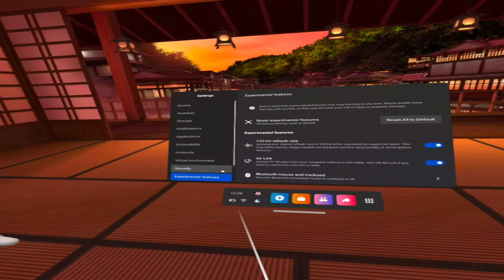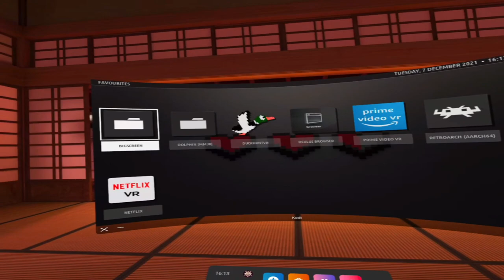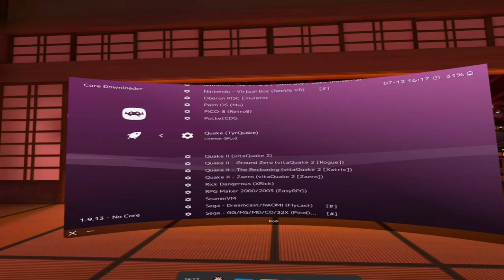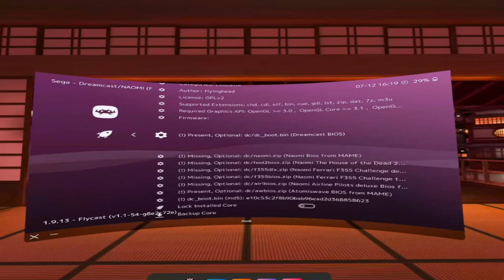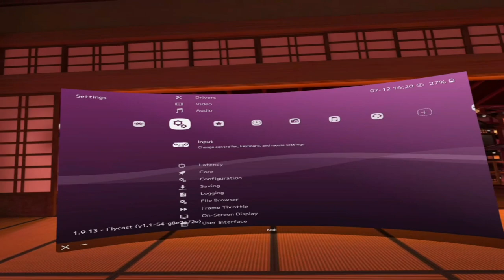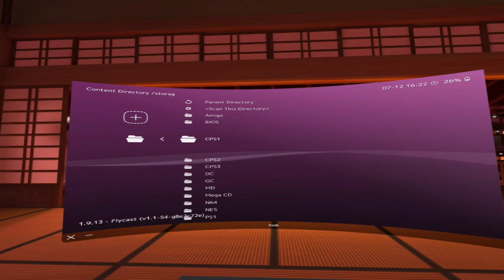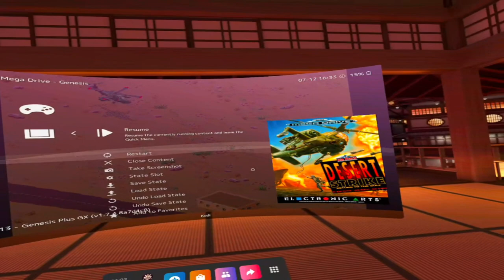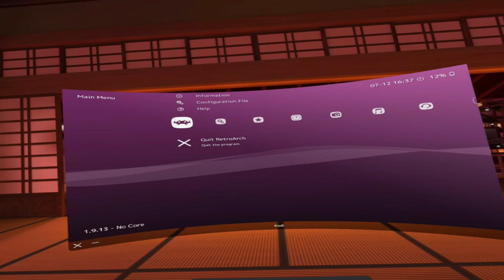Quest 2 | Retro Gaming & Kodi "With Bells On"!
More fun with my Quest 2 VR headset. We're going to look at Kodi now I've customised it to be a "Dashboard" and do some retro gaming with RetroArch.

Retro games & BIOS files - Google is your friend! I can't do links for legal reasons

Time Stamps -
0:00 - Intro
0:39 - Pairing BT Gamepad To The Quest
1:09 - Open Kodi Through Unknown Sources
1:33 - Kodi Overview
5:48 - Retroarch Overview
10:43 - Understanding The Core Info & BIOS Files
13:37 - Scan Directories To Make Playlists For Our Retro Systems
15:21 - Amiga Demo
17:20 - N64 Demo
19:27 - NES Demo
20:57 - SNES Demo
22:50 - Skipping Virtual Boy, It Has A Dedicated VR Emulator On SideQuest
23:05 - Sega Dreamcast Demo
24:45 - Sega Genesis/Megadrive Demo
26:13 - Sega CD/Mega CD Demo
27:31 - Playstation One Demo
29:45 - Closing Retroarch & Outro